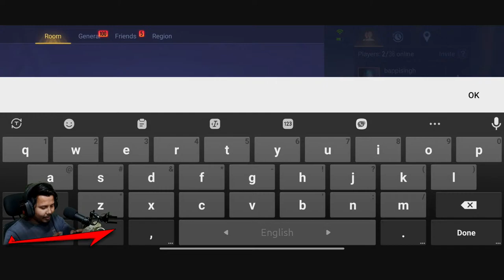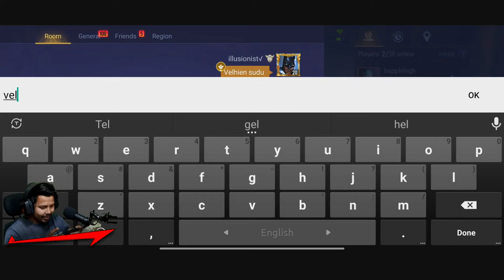Arena of Valor live with illusionist YT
My First Arena of Valor Gameplay -

Arena of Valor all Social Media Link-

Illusionist YT gaming Setup:
For Facecam - using Xiaomi Redmi 5ai
For Display recording: Using my pc (OBS)
Gaming Device: One plus 7 pro